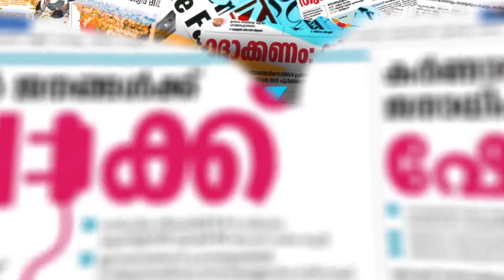പ്രവര്‍ത്തകര്‍ വലിയ നിരാശയില്‍|BJP KERALA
CHANNEL KERALA
Channel Kerala
Malayalam Channel Kerala
MARUNADAN MALAYALI
MARUNADAN TV
#42 K ONLINE
PUBLIC KERALA
THE JOURNALIST
KARMA NEWS
LATEST MALAYALAM NEWS
KERALA NEWS
#24 NEWS
MALAYALAM NEWS